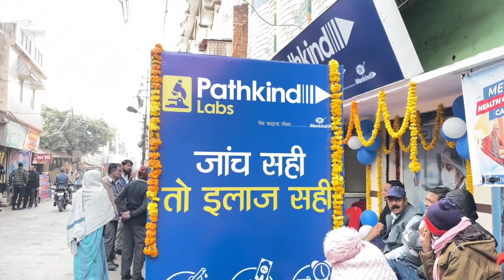Makar Sankranti के उत्सव पर वाहे गुरुजी की निकली शोभा यात्रा 🙏🏻